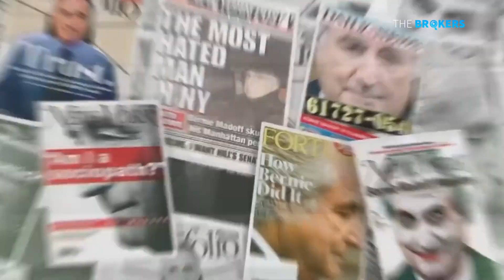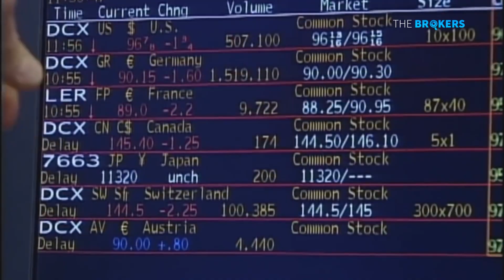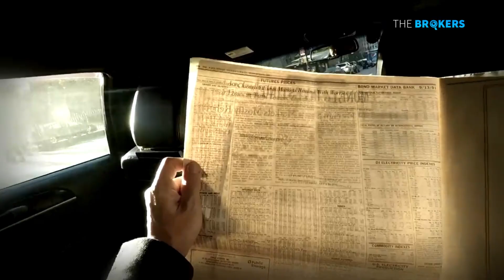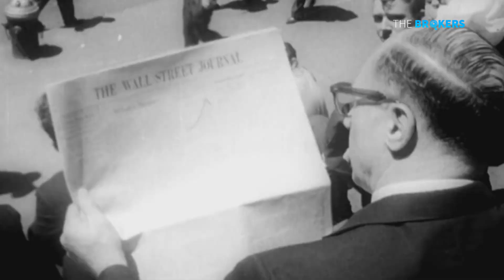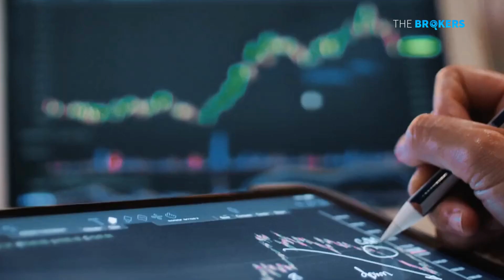[Case Study]Vụ bê bối tài chính lớn nhất lịch sử nước Mỹ - Người đàn ông đã đánh cắp 65 tỷ dollars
The Brokers sẽ mang đến cho các bạn vụ bê bối tài chính lớn nhất lịch sử nước Mỹ - Bernie Madoff - người đàn ông đánh cắp 65 tỷ dollars khiến cả nước Mỹ chấn động.

Vụ bê bối tài chính lớn nhất. Bê bối tài chính nước Mỹ. Financial scam. Bernie Madoff. 65 tỷ bị đánh cắp bởi Bernie Madoff, người đàn ông đánh cắp 65 tỷ